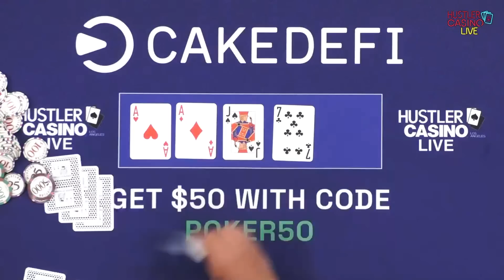Faizal’s THEATRICS put Beanz in the BLENDER